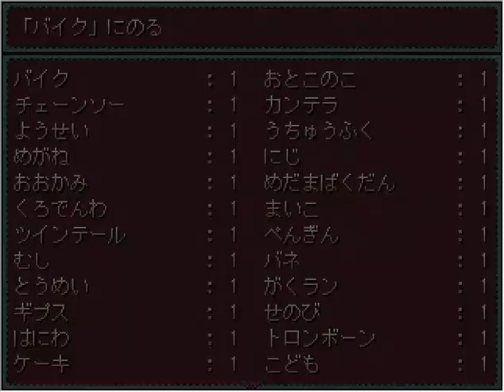ゆめ2っき Ver0.119h Patch8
今回のアップデートでの新世界達はとても幻想的です。そしてこれらの世界は新たに加わった新しい製作者JIVVさんの世界です。どの世界もロマンチックで一足早く春の空気を深く吸い込んだような気持ちになりました。
天体美術館の廊下の絵たちは寝た時の確率で変化するようです。また望遠鏡から見える星座はゲーム内の季節に応じて変わるようです。ゆめ2っきの他の世界へのオマージュが込められた素敵な探索になりました。
本来は天体美術館から展示へ双方向接続だそうですが今は修正のアップデートを待ちましょう。
バタフライガーデンの噴水に願いを込めて..。

扉部屋(The Nexus)↠ 打ち捨てる絵画(Portrait Purgatory)↠ 桜兎(Sakura Forest)↠ バタフライガーデン(Butterfly Garden)↠ 天体美術館(Astronomical Gallery)

※Ver0.119Patch8でプレイ